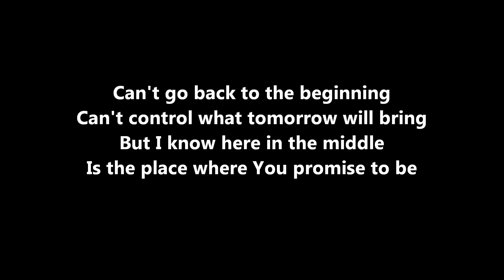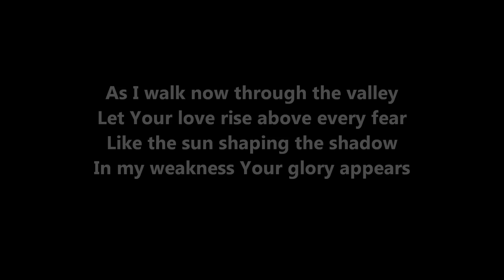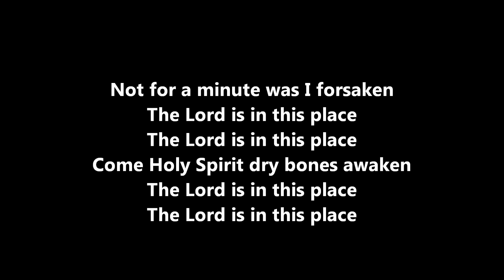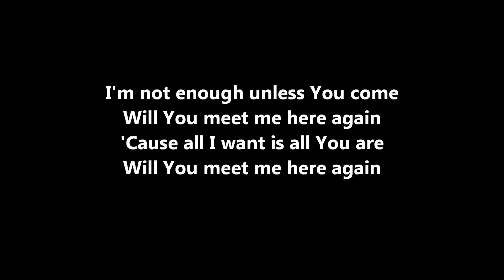Here Again (Elevation Worship) key of Ab piano strings instrumental w/ lyrics